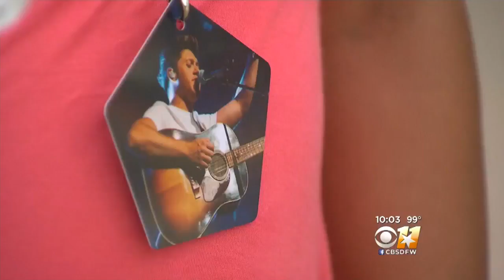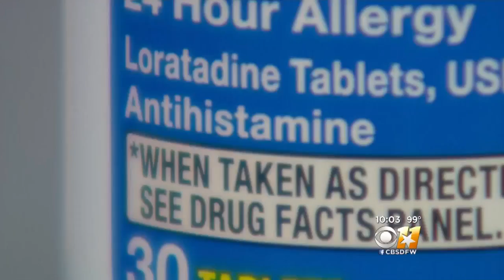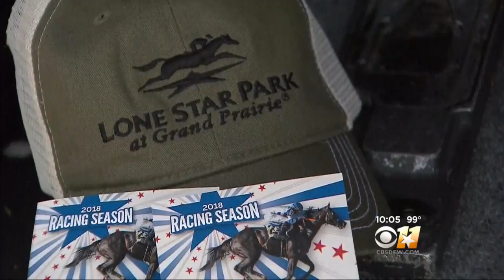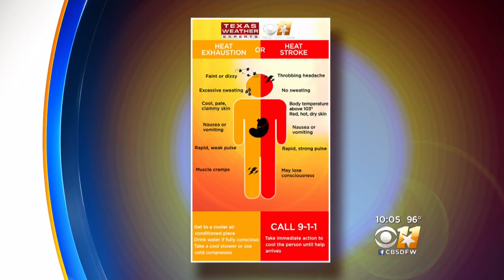Heat, Dust Can Create Double Trouble For Health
Antihistamines can decrease the body's ability to stay hydrated and respond to heat.